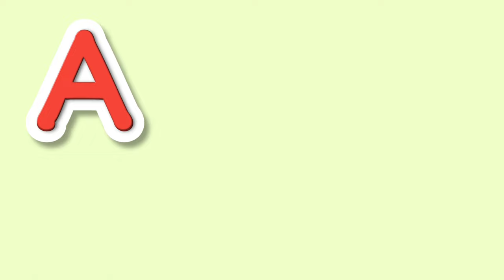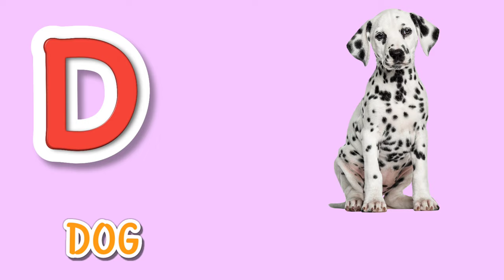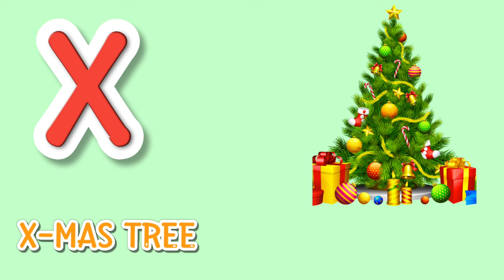A for apple B for ball ABC Alphabet Song ABCD in English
learn alphabet
learn with swarnima tv
swarnimaedu tv